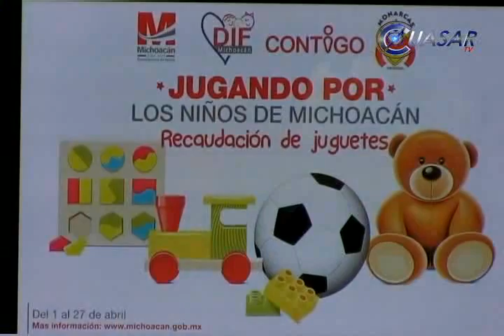Canjearán Monarcas autógrafos por juguetes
Con el propósito de recaudar juguetes para donarlos a niños indígenas, el equipo de Monarcas Morelia realizará una firma de autógrafos el próximo 1 de abril en la Plaza Valladolid a partir de las 16:00 horas...